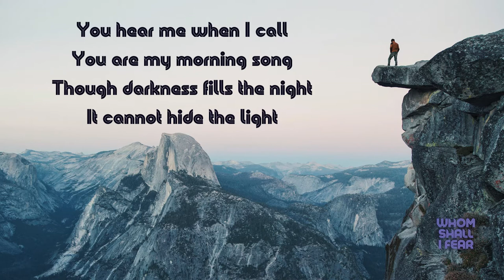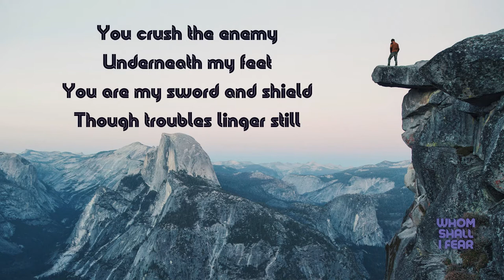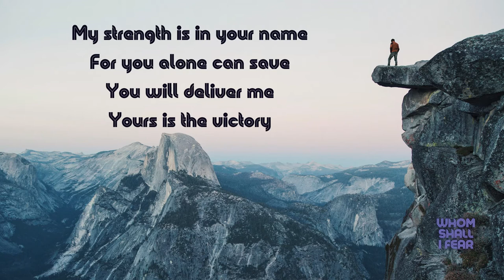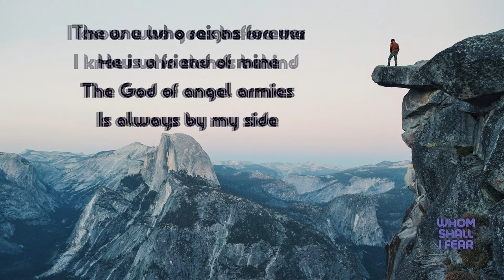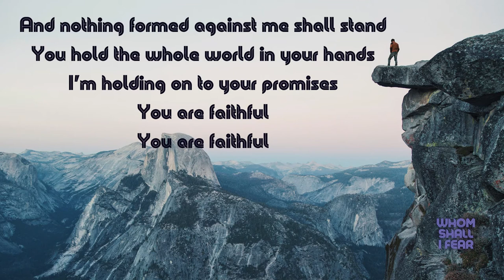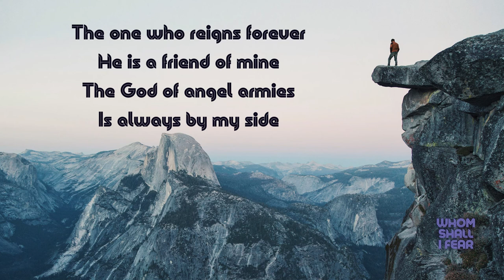Whom Shall I Fear